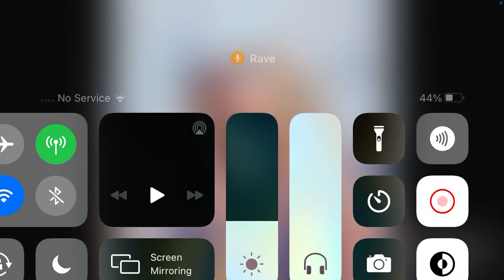Weki meki tiki taka team